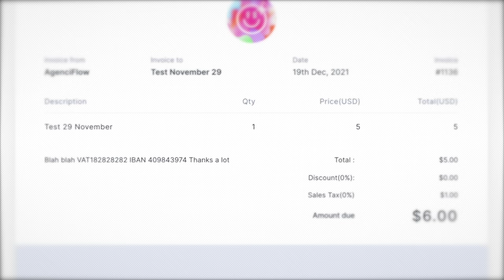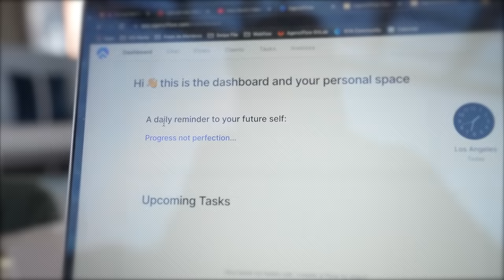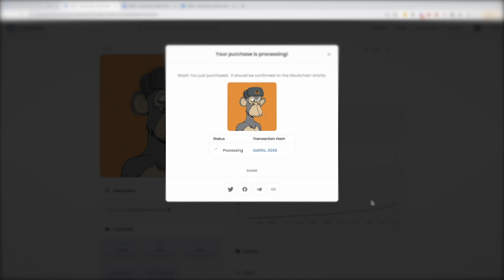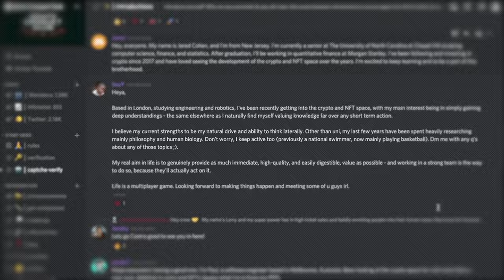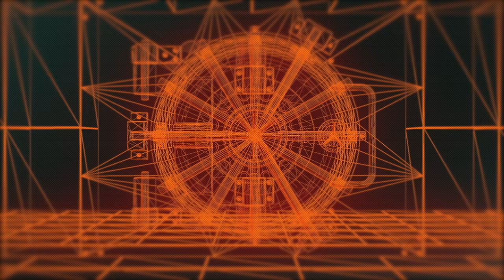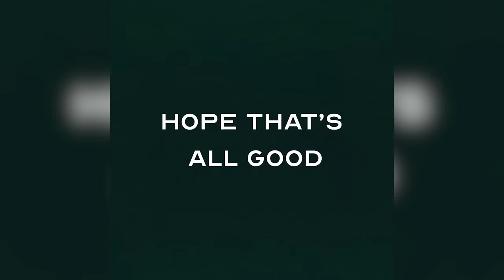Iman Gadzhi on Crypto, NFTs and How They Will Be Used in Business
Iman Gadzhi